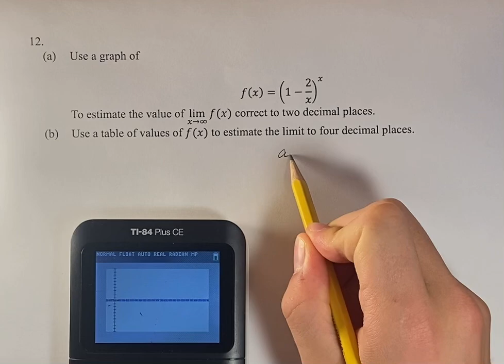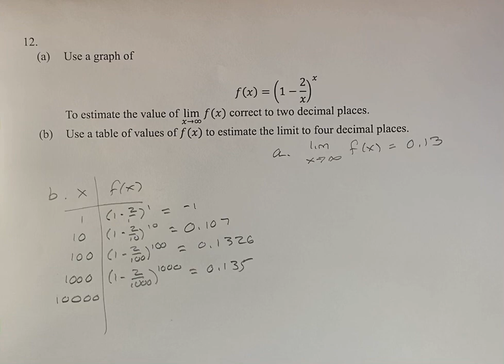12. (a) Use a graph of f(x)=(1-2/x)^2 to estimate the value of lim(x→∞)⁡f(x) correct to two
12.
(a) Use a graph of

f(x)=(1-2/x)^2

to estimate the value of lim(x→∞)⁡f(x) correct to two decimal places.
(b) Use a table of values of f(x) to estimate the limit to four decimal places.

Calculus: Early Transcendentals
Chapter 2: Limits and Derivatives
Section 2.6: Limits at Infinity; Horizontal Asymptotes
Problem 12